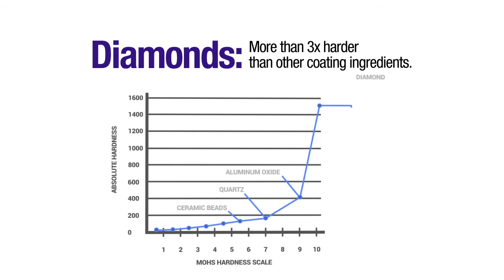Diamond10 Technology Performance Test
Introducing a breakthrough in resilient flooring.